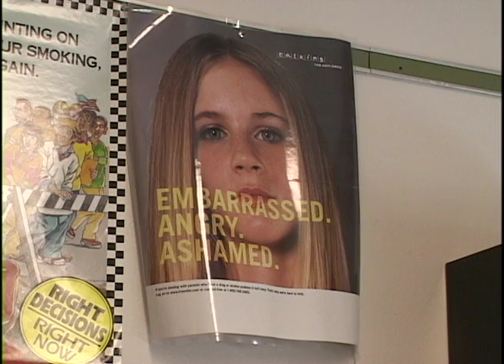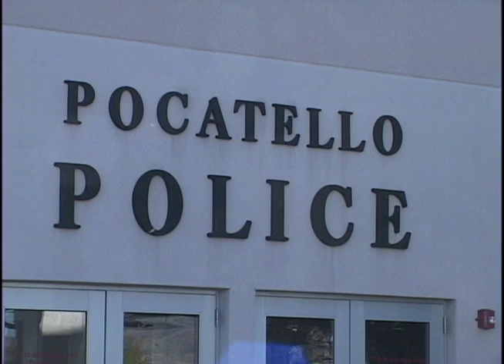News Experience 3 - Taking Care of Bullying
This was another experience I had, reporting about bullying. This is one of my favorites because I had the hardest time saying "bullying", that's New York Dialect for yah!